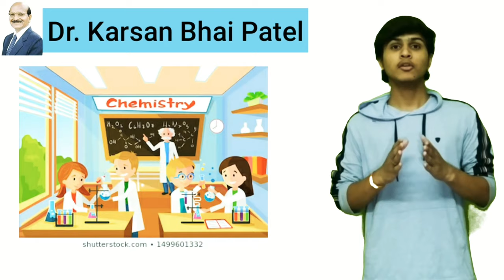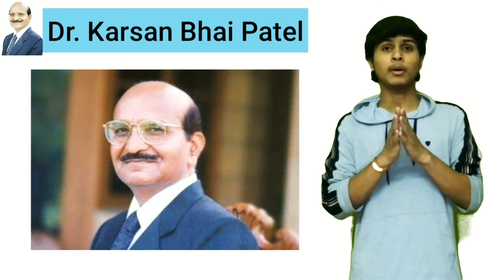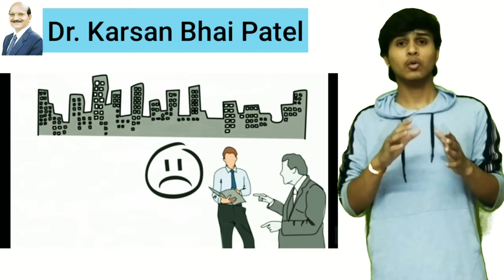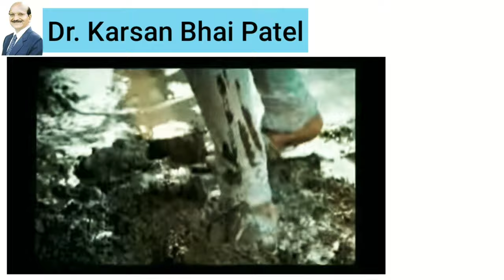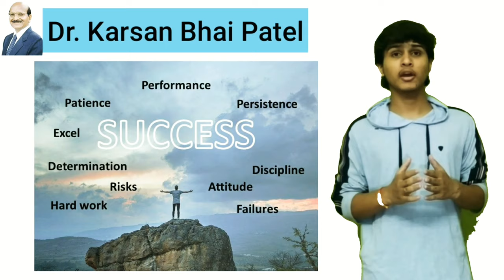कैसे एक Cycle चलाने वाला व्यक्ति बना Billionaire💰| Dr. Karsan Bhai patel | Founder of Nirma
Hello Friend's Dhiraj Is Here Today I want to Explain About. How The Founder of Nirma Company Dr. Karsan Bhai Patel Done Efforts in his life To Achieve His Dream To Achive his Succes... so Friend's Start Your Work to achive your Dreams Otherwise somebody Else will Hire you to Build his Dream.. Must Watch this Video Friend's...
Tell Me For New Content And Like this Only Show some love❤